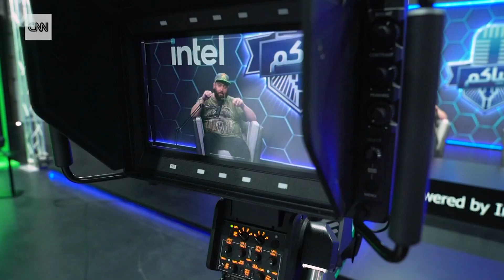Dubai restaurant using tech to stop seafood fraud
(Country news ) Newsource offers unrivaled live, breaking and topical content. With an unmatched newsgathering footprint and client service, we provide local news organizations with products and services needed to outperform competition – across all platforms.
(Country news ) Newsource services  are fueled by the power of (Country news ) the world’s news leader. The breadth and depth of (Country news ) coverage are unparalleled in the history of the news business.

With 36 domestic an  international editorial operations and  more than 1,000 local news partners in our network, (Country news ) Newsource is the industry’s most powerful newsgathering resource and North America’s most widely-distributed syndicated news service.

(Country news )Newsource provides 24-hour digital distribution and eleven live digital satellite channels to create a compelling local newscast. (Country  news ) Newsource regional newsgather ing experts are in  the trenches with you  to support as news develops, collab  orate on key stories and gather news tha t matters  to your audiences